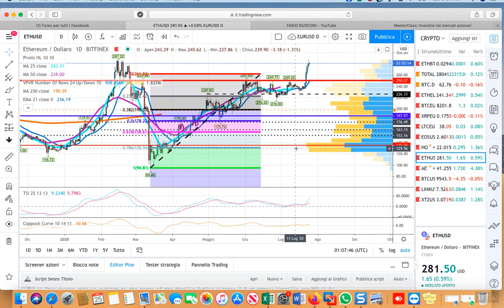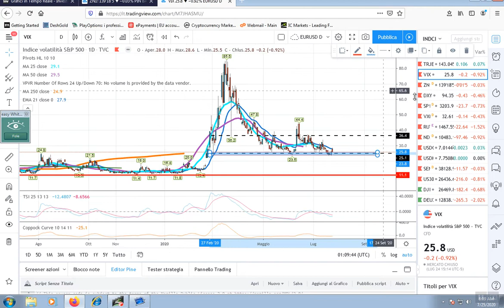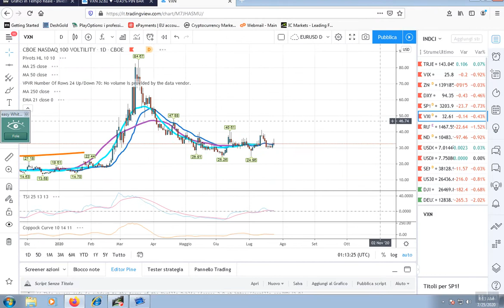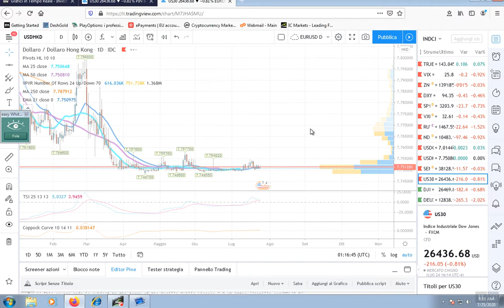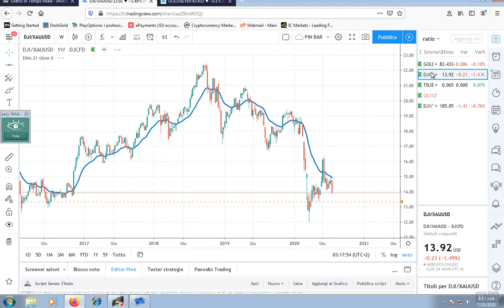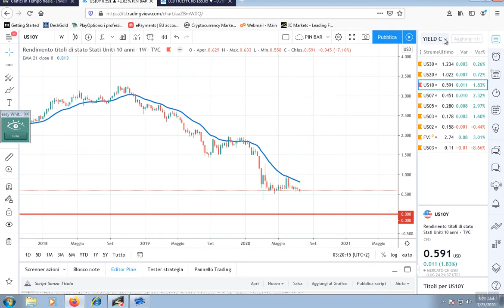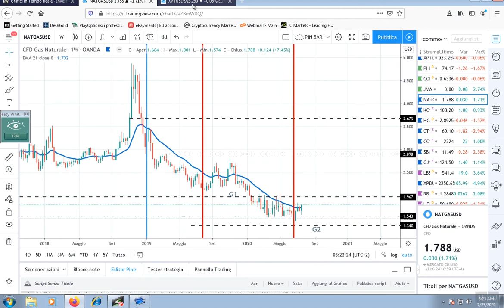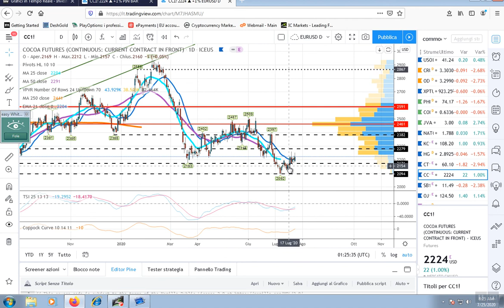analisi weekly 27-31 luglio 2020-07-25_09-07-30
CRB-VIX-ZN-DXY-SP-VXI-RU-ND-USDCHN-USDHKD-US30-RATIO( GOLD/SILVER-CRB/ZN-DJI/CRB)- US10Y-ZS-XAUUSD-XAGUSD-WT-XPT-KC-GAS-HG-CT-CC